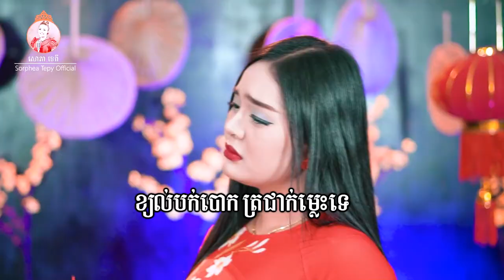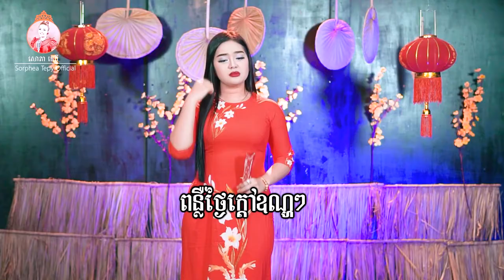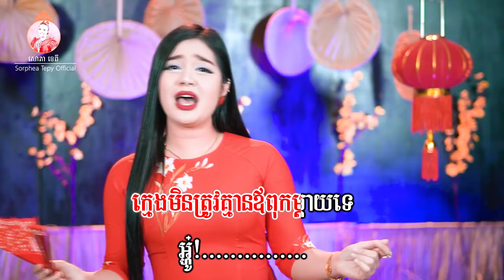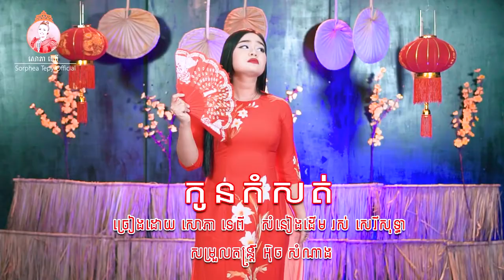កូនកំសត់ - ភ្លេងសុទ្ធ - សោភាទេពី | Video Karaoke